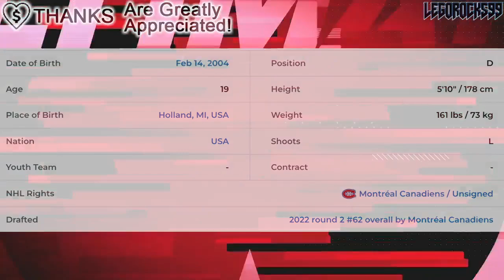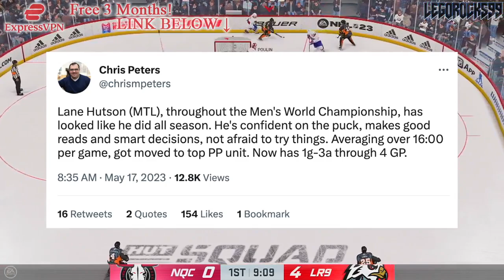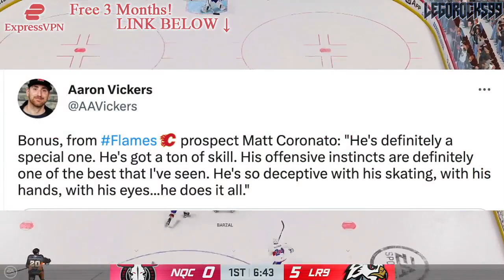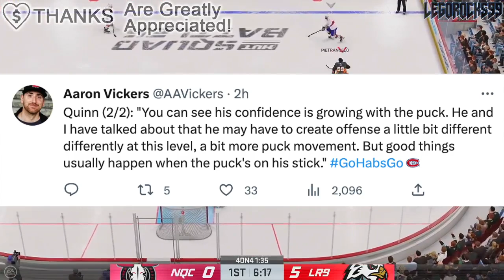LANE HUTSON IS PROVING US RIGHT: STILL DOMINANT @ IIHF WORLD CHAMPIONSHIPS (Habs Top Prospects 2023)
We're going over Montreal Canadiens prospect Lane Hutson, and how good he's been at the World Championships.

The 2022 NHL Draft 1st Round went as follows:

1st) Montreal Canadiens, Juraj Slafkovsky
2nd) New Jersey Devils, Simon Nemec
3rd) Arizona Coyotes, Logan Cooley
4th) Seattle Kraken, Shane Wright
5th) Philadelphia Flyers, Cutter Gauthier
6th) Columbus Blue Jackets (from Chicago Blackhawks), David Jiricek
7th) Chicago Blackhawks (from Ottawa Senators), Kevin Korchinski
8th) Detroit Red Wings, Marco Kasper
9th) Buffalo Sabres, Matthew Savoie
10th) Anaheim Ducks, Pavel Mintyukov
11th) Arizona Coyotes (from San Jose Sharks), Conor Geekie
12th) Columbus Blue Jackets, Denton Mateychuk
13th) Chicago Blackhawks (from New York Islanders), Frank Nazar
14th) Winnipeg Jets, Rutger McGroarty
15th) Vancouver Canucks, Jonathan Lekkerimaki
16th) Buffalo Sabres (Vegas Golden Knights), Noah Ostlund
17th) Nashville Predators, Joakim Kemell
18th) Dallas Stars, Lian Bichsel
19th) Minnesota Wild (from LA Kings), Liam Ohgren
20th) Washington Capitals, Ivan Miroshnichenko
21st) Pittsburgh Penguins, Owen Pickering
22nd) Anaheim Ducks (from Boston Bruins), Nathan Gaucher
23rd) St. Louis Blues, Jimmy Snuggerud
24th) Minnesota Wild, Danila Yurov
25th) Chicago Blackhawks (from Toronto Maple Leafs), Sam Rinzel
26th) Montreal Canadiens (from Calgary Flames), Filip Mesar
27th) San Jose Sharks (from Carolina Hurricanes via Arizona Coyotes and Montreal Canadiens), Filip Bystedt
28th) Buffalo Sabres (from Florida Panthers), Jiri Kulich
29th) Arizona Coyotes (from Edmonton Oilers), Maveric Lamoureux
30th) Winnipeg Jets (from New York Rangers), Brad Lambert
31st) Tampa Bay Lightning, Isaac Howard
32nd) Edmonton Oilers (from Colorado Avalanche via Arizona Coyotes), Reid Schaefer

Sean Farrell was one of the top NHL prospects at the 2020 NHL Entry Draft.

1st) New York Rangers, Alexis Lafrenière
2nd) Los Angeles Kings, Quinton Byfield
3rd) Ottawa Senators (from San Jose Sharks), Tim Stützle
4th) Detroit Red Wings, Lucas Raymond
5th) Ottawa Senators, Jake Sanderson
6th) Anaheim Ducks, Jamie Drysdale
7th) New Jersey Devils, Alexander Holtz
8th) Buffalo Sabres, Jack Quinn
9th) Minnesota Wild, Marco Rossi
10th) Winnipeg Jets, Cole Perfetti
11th) Nashville Predators, Yaroslav Askarov
12th) Florida Panthers, Anton Lundell
13th) Carolina Hurricanes (from Toronto Maple Leafs), Seth Jarvis
14th) Edmonton Oilers, Dylan Holloway
15th) Toronto Maple Leafs (from Pittsburgh Penguins), Rodion Amirov
16th) Montreal Canadiens, Kaiden Guhle
17th) Chicago Blackhawks, Lukas Reichel
18th) New Jersey Devils (from Arizona Coyotes), Dawson Mercer
19th) New York Rangers (from Calgary Flames), Braden Schneider
20th) New Jersey Devils (from Vancouver Canucks), Shakir Mukhamadullin
21st) Columbus Blue Jackets, Yegor Chinakov
22nd) Washington Capitals (from Carolina Hurricanes via New York Rangers and Calgary Flames), Hendrix Lapierre
23rd) Philadelphia Flyers, Tyson Foerster
24th) Calgary Flames (from Washington Capitals), Connor Zary
25th) Colorado Avalanche, Justin Barron
26th) St. Louis Blues, Jake Neighbours
27th) Anaheim Ducks (from Boston Bruins), Jacob Perreault
28th) Ottawa Senators (from New York Islanders), Ridly Greig
29th) Vegas Golden Knights, Brendan Brisson
30th) Dallas Stars, Mavrik Bourque
31st) San Jose Sharks (from Tampa Bay Lightning), Ozzy Wiesblatt